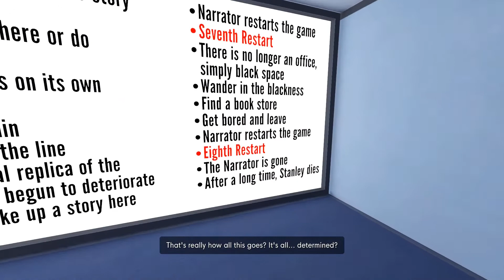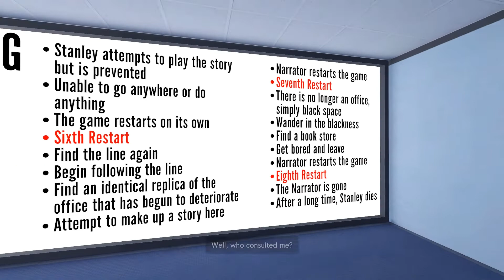Bring Me that Adventure Line!!! | INFINITE STANLEY 2 (Stanley Parable Ultra Deluxe)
Every time Stone falls asleep during the night shift, he dreams he's some guy named Stanley, or maybe he dreams of a voice from someone else's dreams? Either way he's stuck following around a yellow line, looking for a story, and making decisions about deciding to decide. The end is never the end is never the end is never the end is never the end is never the end is .

Other Great Gaming and comedy Channels